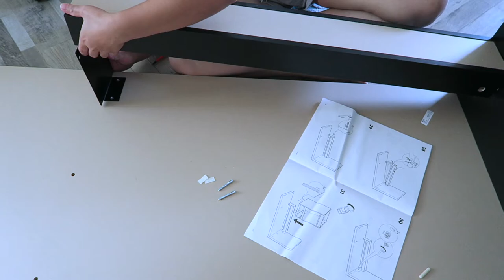MY DIARIES | IKEA Shopping + Working Station Upgrade + Dining Table Assembling Process 👏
Music by Enyo & Mario Ayuda, Daav One - In My Dreams (feat. Q'Aila)